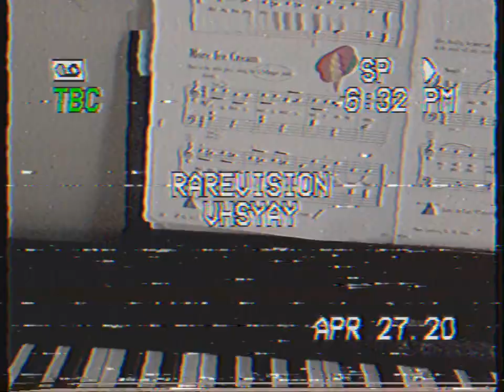CHORD CITY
TODAY WE WILL LEARN ABOUT CHORD CITY. CHORD CITY IS A SONG MADELINE MADE UP. MADELINE WANTS TO BE A FAMOS PIANO PLAYER SO SHE WROTE A SONG ON PIANO CALLED CHORD CITY. SHE LOVES PIANO SO MUCH THAT SHE WANTS TO BE A PIANO TEACHER TO! THIS IS ALL FROM HER OWN PIANO TEACHER. SO A BIG THANKS TO HER. DOLLY COLLINS! EVEN THOUGH TIS CORONA BISNIS IS GOING AROUND, MADELINE DOES NOT GIVE UP AND KEEPS WRITING SONGS. SHE MIGHT EVEN GIVE PIANO LESSONS AND POST THE VIDEOS ON YOUTUBE! SO SAY SAFE AND STAY CALM BECAUSE WERE ALL IN THIS TOGETHER. BYE!